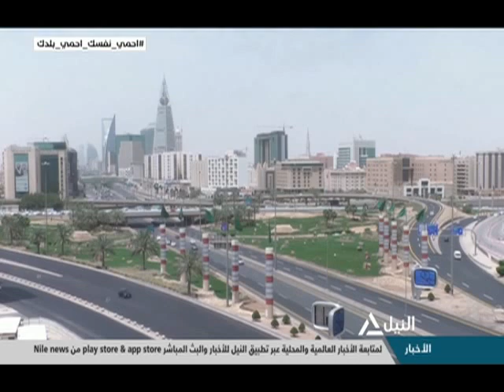النشرة الاقتصادية 29-04-2020